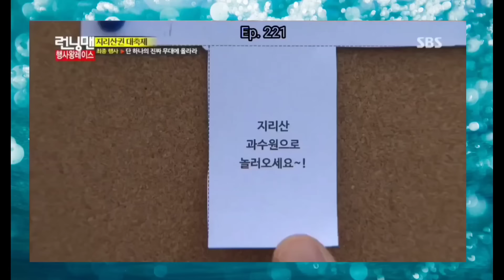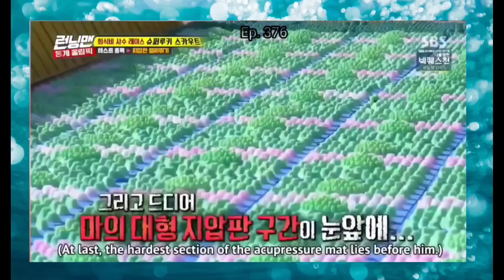Super junior members are casts on Running Man | funny moments 슈퍼주니어 런닝맨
I'm not the owner of this image, music and/or video. I only claim the editing of my videos.